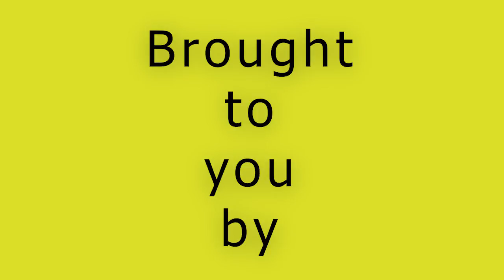Timelapse - Video Art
Presented by:

Richmond Billones
Kenneth Bagayas
Jose Harder
Emmanuel Cahipe
John Vincent Sebuguero
John Llyod Jonson
Hazel Sarmiento
Herline Jimenez
Hannah Jamie Arcos